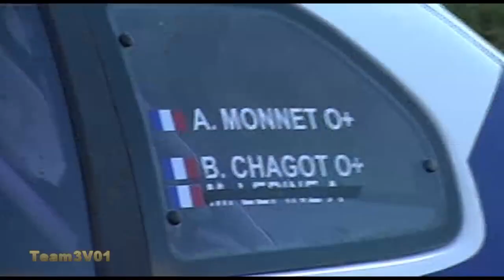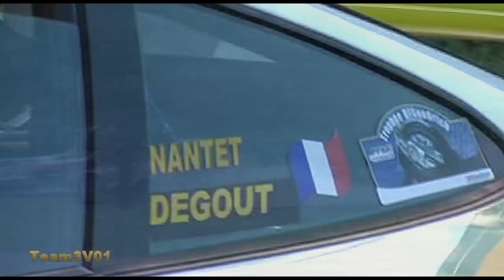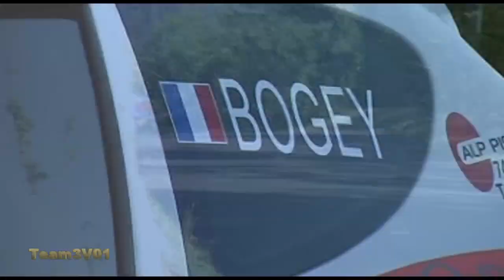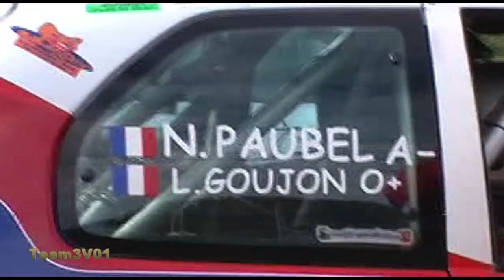Rallye des Bauges 2010 Show crash & mistakes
Archive Team3V01 : Les meilleurs passages filmés au rallye des Bauges, des glisses, des tête-à-queue à gogo et la sortie de route SG de la Porsche de Gilles Nantet. Participation de Jean Ragnotti sur R5 Turbo. Victoire de Michel Giraldo et Eric Vallon sur Peugeott 206 F2000.